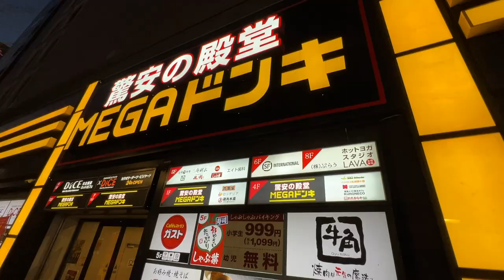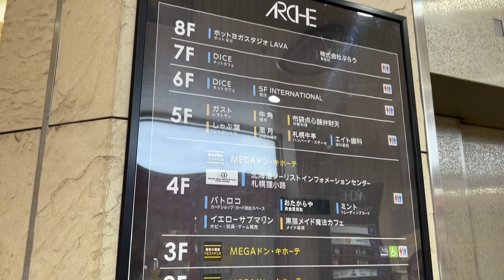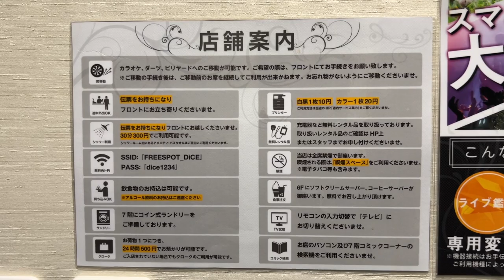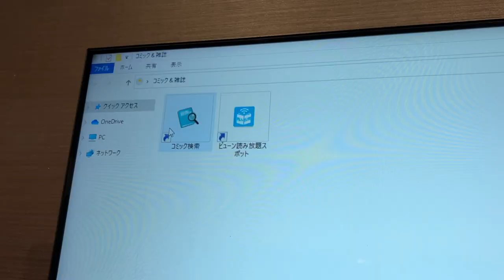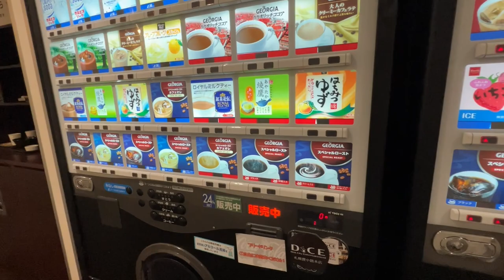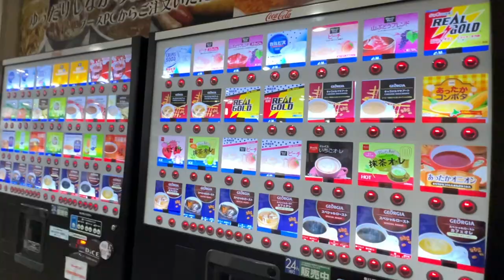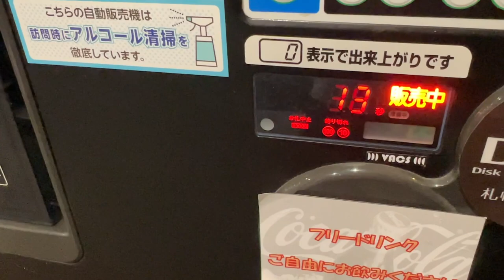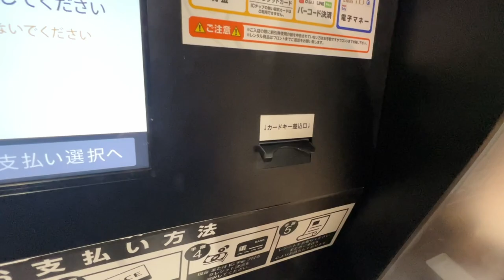Stay in a too spacious internet cafe VIP room in Sapporo! DiCE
This time, I stayed in the VIP room of the net cafe "DiCE" in Sapporo, Hokkaido!
I was surprised by the high quality of the soft serve ice cream and meals, as well as being able to spend time in a clean private room with a lock!

[Travel information]
Accommodation: DiCE Sapporo Tanukikoji Main Store
Address: 6F-7F Archeville, 12-1 Minami 3-jo Nishi 4-chome, Chuo-ku, Sapporo-shi, Hokkaido
Room: VIP room
Price: 12 hours stay 2,800 yen (tax included)

[If you want to travel to Japan at a great price, click here! ]
▶︎Trip.com

【chapter】
0:00 Digest
0:22 Susukino Station
01:56 Appearance of the building, fees, check-in
02:57 Seat Tour
04:28 Food menu
05:47 computer
06:40 Food order
07:20 Drink bar, free soft ice cream
08:25 Meal
09:07 Introduction of facility
10:03 shower
11:49 bedtime
12:35 Wake up and check out